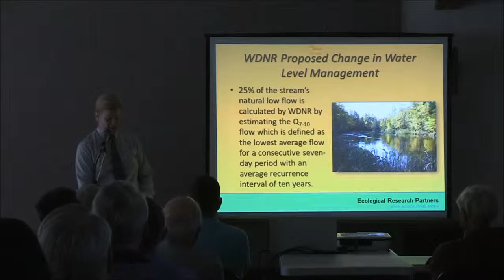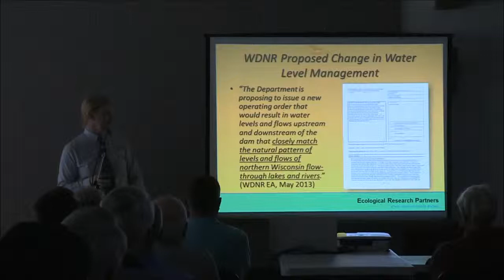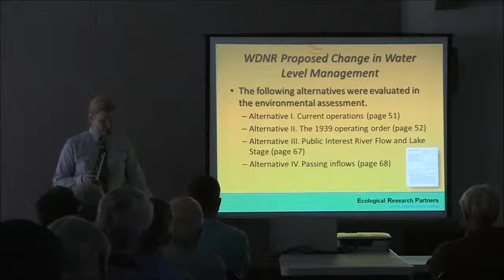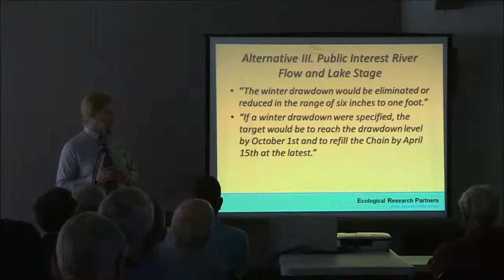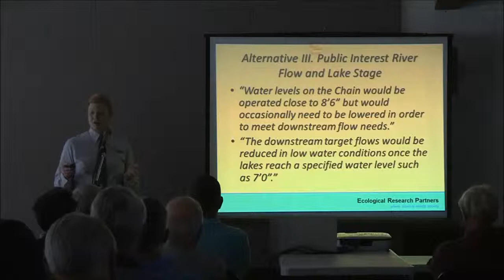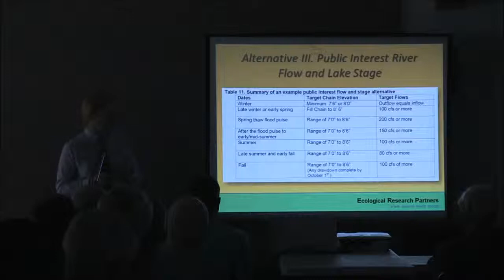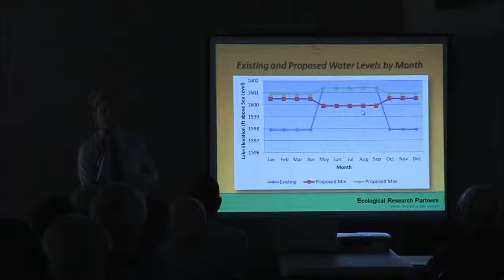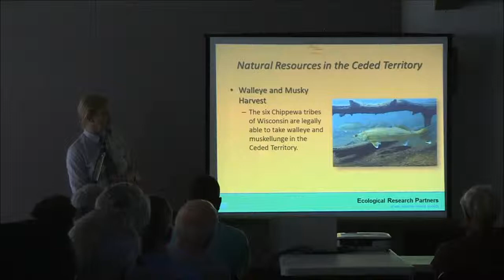Part 2: Proposed New Operating Order for Rest Lake Dam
July 13, 2013 Presentation of proposed new operating order for Rest Lake Dam Manitowish Waters Chain of Lakes. Part 2.